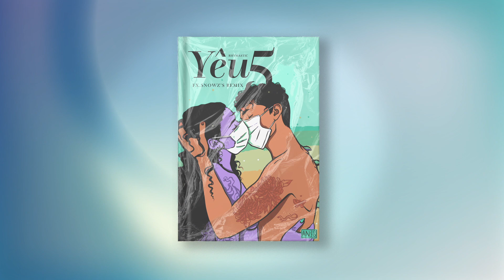YÊU 5 - Rhymastic (Snowz Remix) | Fowlex